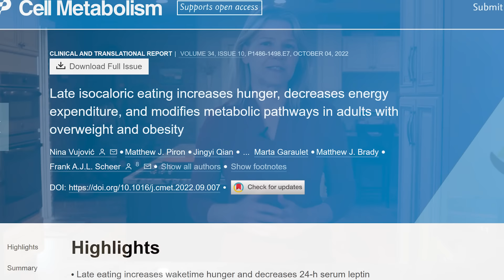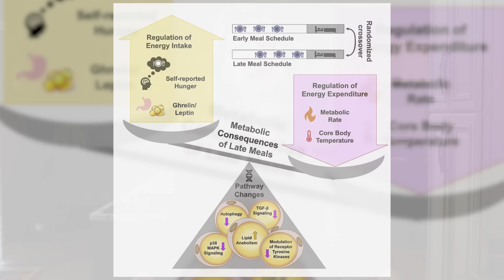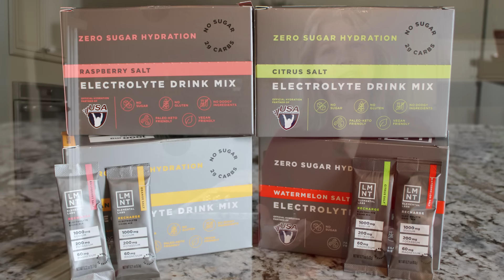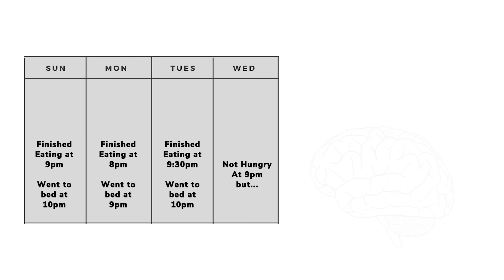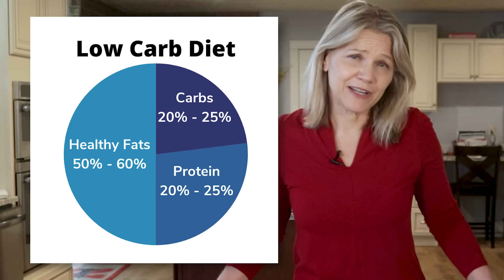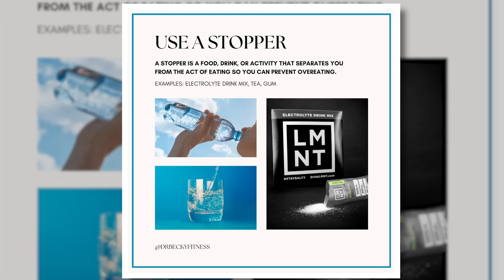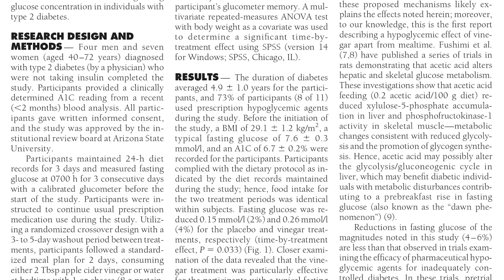Bedtime Routine for Weight Loss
More than half of us are all-day grazers, eating for 15 hours or longer every day. We also eat the majority of our calories - more than 35% of them - at night after 6 pm. That late-night eating comes with a number of metabolic consequences. A new study shows that it actually increases hunger, reduces the calories you burn throughout the day, and leads to changes in fat tissue that make weight loss harder.

If weight loss and better metabolic health are your goals, it pays to have a strategy for handling the hours before bedtime. In this video, I share what to eat, when to fast, and a few tips to make the whole thing easy to follow, more enjoyable, and effective.

LMNT Snow Cone Recipe:
Shaved iced
¼ to ½ packet of grapefruit LMNT, (substitute other flavors)
Seltzer or other bubbly water
Lime juice

Get started with Dr. Becky for free: Learn her 0,1,2,3 Strategy (a.k.a. 4 Daily Habits for Weight Loss)

Reach your goal by joining Dr. Becky's Freedom 40-Day Diet Reset